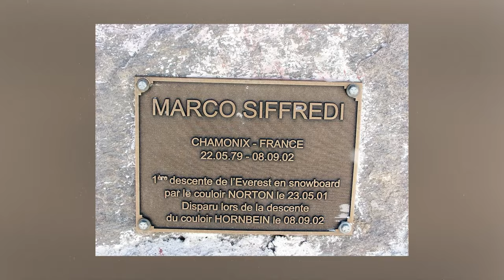Snowboard Descent Of Everest ( Tragic Story Of Marco Siffredi )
Embark on an adrenaline-fueled journey with Marco Siffredi, the fearless French snowboarder who defied limits by conquering the world's tallest peak on a board! Join us as we delve into the captivating story of this mountain maverick, born and bred in the legendary Chamonix, France. From his daring beginnings to his historic descent down the mighty Mount Everest, witness the passion, determination, and sheer grit that propelled Siffredi to snowboarding stardom. Get ready for an awe-inspiring tale of courage and adventure that will leave you breathless!

ᴅɪꜱᴄʟᴀɪᴍᴇʀ: ᴀʟʟ ꜱᴛᴏʀɪᴇꜱ ᴡɪᴛʜɪɴ ᴛʜɪꜱ ᴠɪᴅᴇᴏ ᴀʀᴇ ᴘʀᴏᴠɪᴅᴇᴅ ᴡɪᴛʜ ᴇxᴘʟɪᴄɪᴛ ᴘᴇʀᴍɪꜱꜱɪᴏɴ ꜰʀᴏᴍ ᴛʜᴇɪʀ ʀᴇꜱᴘᴇᴄᴛɪᴠᴇ ᴀᴜᴛʜᴏʀꜱ. ᴛʜᴀɴᴋ ʏᴏᴜ ᴛᴏ ᴀʟʟ ᴡʜᴏ ᴘᴀʀᴛɪᴄɪᴘᴀᴛᴇᴅ ɪɴ ᴛᴏᴅᴀʏ'ꜱ ᴠɪᴅᴇᴏ!